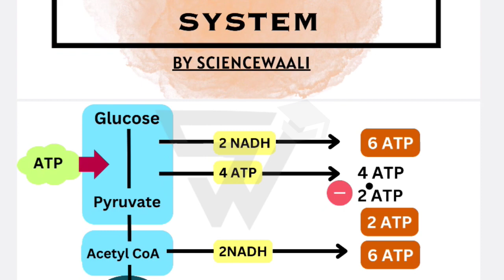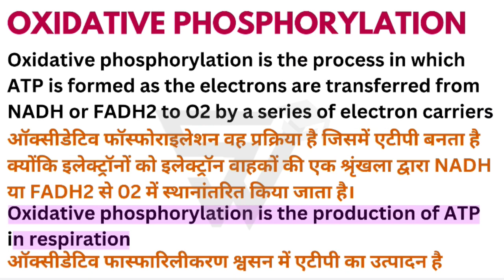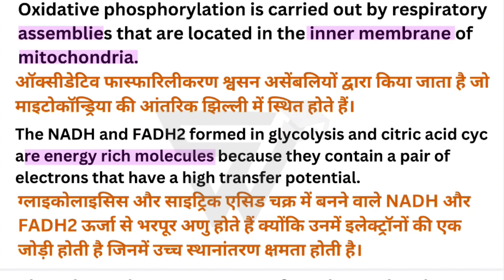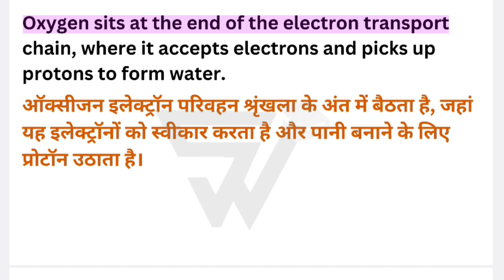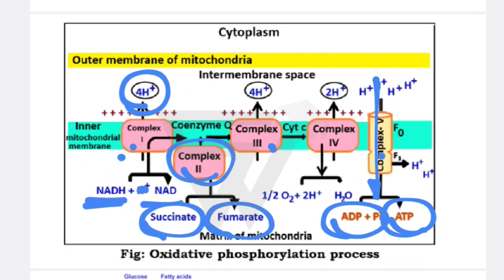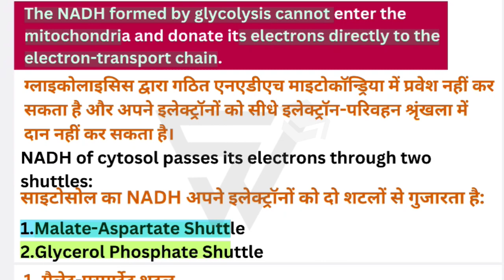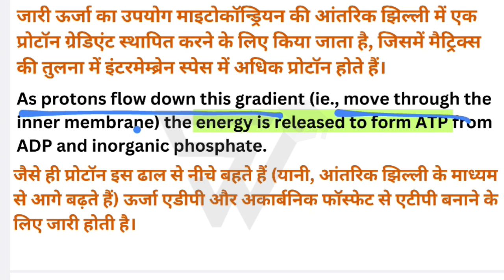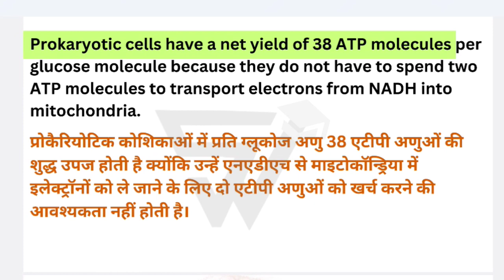Oxidative Phosphorylation||Electron Transport System & Chemiosmotic mechanism||BSc 5th Sem. Unit 2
Oxidative Phosphorylation || Electron Transport System & Chemiosmotic mechanism || BSc 5th Semester Unit 2